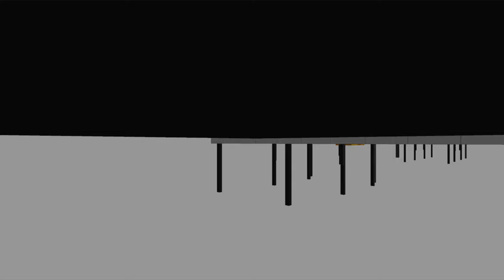Paint The Town Red VR - A really cool boxing place level